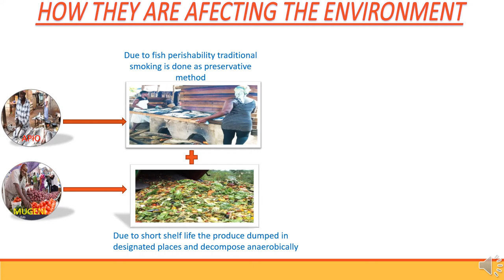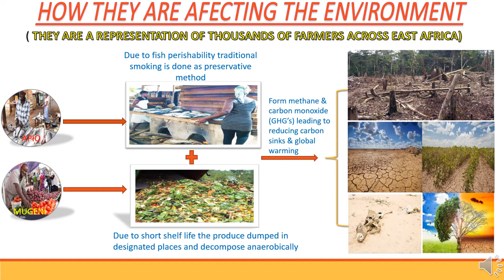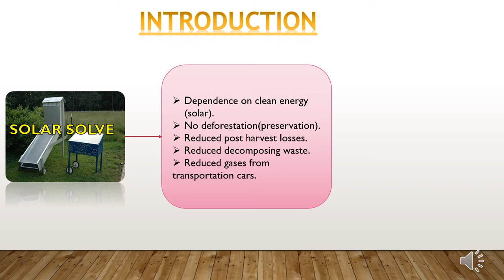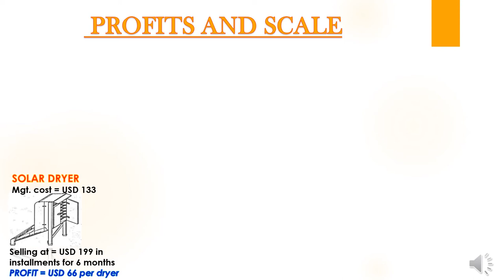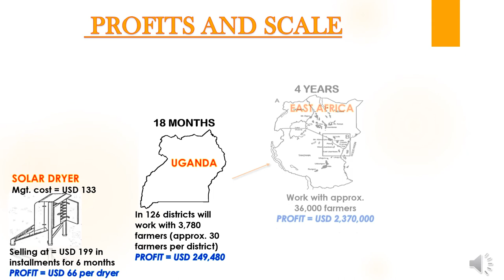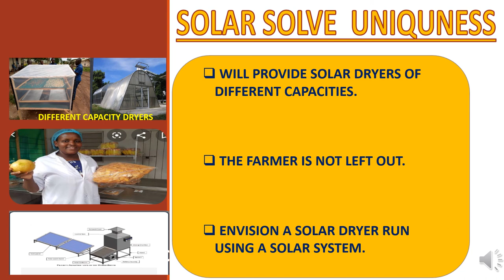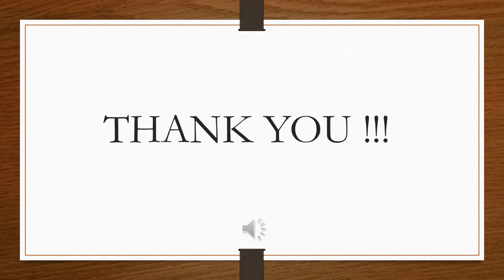INCREDIBLE TEAM BUKALASA AGRI COLLEGE Hult prize Nairobi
Virtual regional